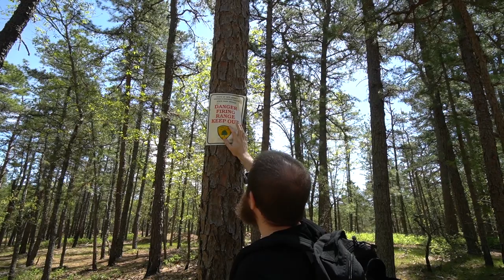R&B Go Herping in the Pine Barrens of NJ!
Here we go again!  Join us for a great day in the woods!  Sometimes you win some and sometimes you don't.  What do you think we found?

( Reptile Merch )